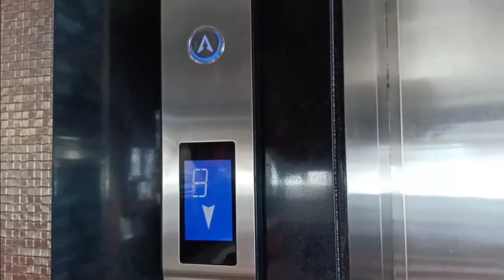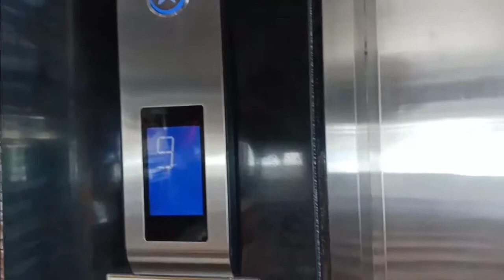VLOGMAS DAY 9: SWIMMING POOL & JACUZZI AT PRIME ASIA HOTEL+ OVER-LOOKING MT.ARAYAT I Nice Day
In this video im going to share with you the beauty of Prime Asia Hotel and Jacuzzi with the over-looking beautiful gift of nature...Mt.Arayat.